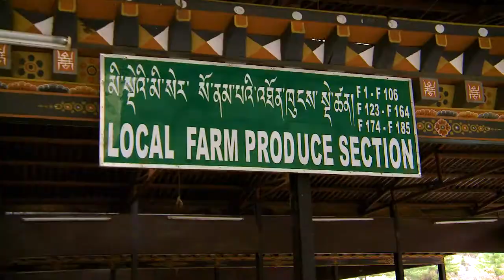Bhutan - Linda Takes a Trip to Chili Central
Linda takes a trip to the local market to check out the selection of firecracker chilis and more.